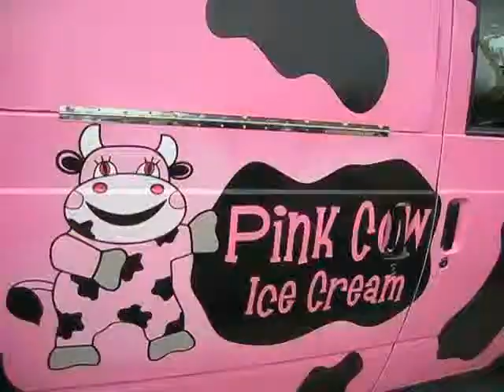Art, library events, Pink Cow Ice Cream business-Burnsville Today TV news-June 15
Mural art will be going on at 1:30 p.m. in the Burnhaven Library, 1101 County Road 42.
Another library event includes the monthly Burnhaven book discussion group, which will meet tomorrow at 7 p.m. in the library.

A show featuring the quilting work of the Minnesota Contemporary Quilters Show will run until July 15 at the Lakeville Area Arts Center, 20965 Holyoke Ave. Minnesota Contemporary Quilters is a creative group of amateur and professional sewers who enjoy making quilts of original design or feature unusual fabrics in traditional patterns. Members have a broad range of interests including surface design, textile dyeing, doll making, wearable art, and more.
The Arts Center's hours of operations at 8-4 p.n. Monday-Friday, 8-8 p.m. Wednesdays.

Weather:
Tonight: mostly cloudy, 50 percent chance of rain and slight chance of storms, lows around 60.
Tomorrow: cooler, cloudy with a 60 percent chance of rain, thunderstorms likely, highs around 70.

Pink Cow Ice Cream is truly a family affair for the Saathoff family of Burnsville. Lisa Saathoff and eldest daughter Allie, 12, started the mobile ice cream business Memorial Day weekend, bringing pre-wrapped ice cream goodies to neighborhoods in Burnsville and Lakeville.